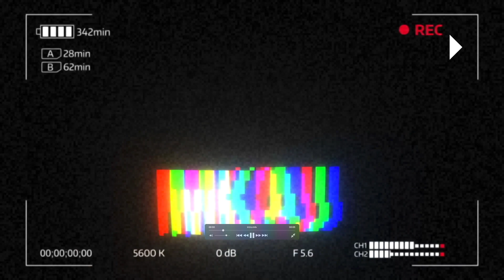텍사스 총격 난사 이유! 일론 한국 진심 걱정! 왜? 미국 주식 상승한 까닭! 러시아 전쟁 이후 가장 강력한 공격! 2022년 5월 26일 목요일